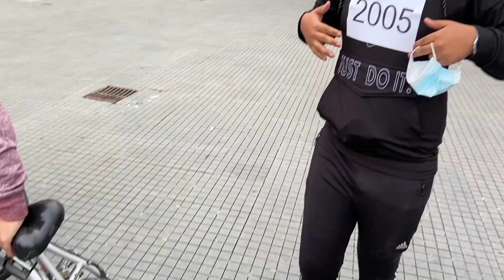Chill Vlog 1